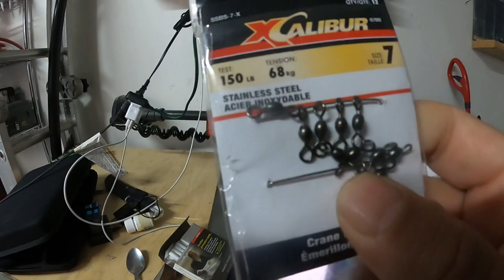Detroit River Walleye Setup 2023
Simple jigging setup I use to catch pickerel on the Detroit river. Tight lines